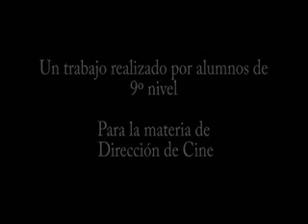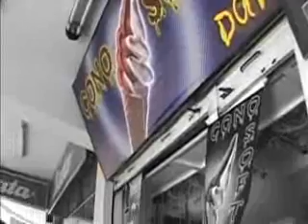Mis 50 Centavos - Parte 1 de 3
Es la historia de Marcelino un niño que huye de su casa por temor a su hermana y las consecuencias que debe enfrentar al quemar un colchon.